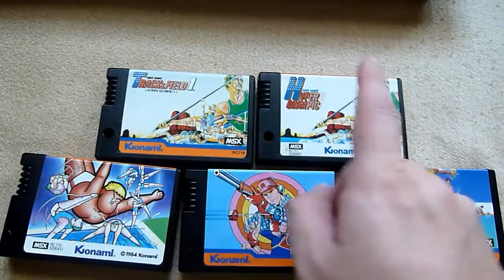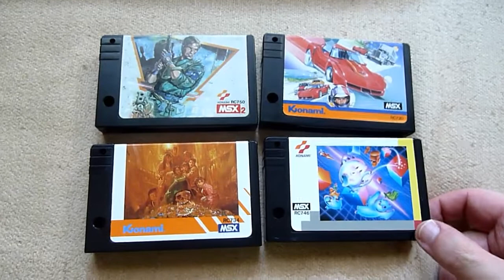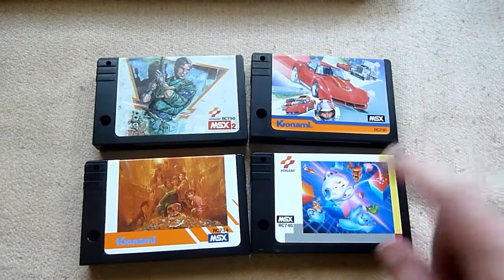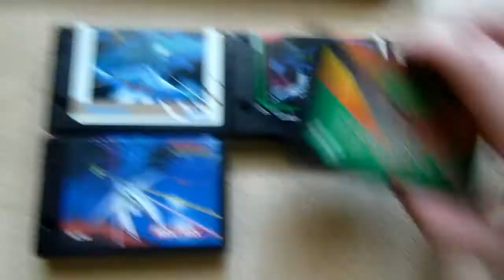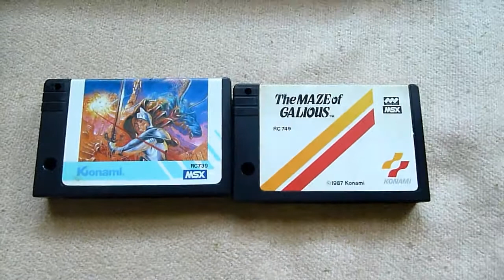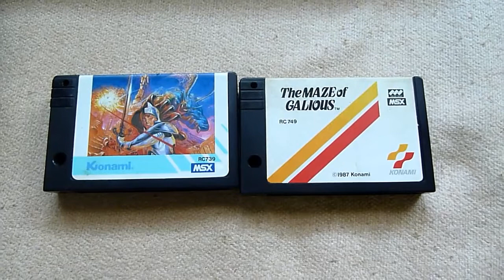Meine MSX Kollektion Teil 2 {GERMAN}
Der zweite Teil meiner MSX Kollektion

RC 737: Yie Ar Kung-fu 2 & RC 725: Yie Ar Kung-fu

RC 742: Nemesis & RC 740: Twinbee

RC 744: Vampire Killer & RC 735: The Game Master

RC 745: King Kong 2 & RC 747: Hinotori

RC 747: Hinotori & RC 735: The Game Master
RC 747: Hinotori & RC 745: King Kong 2
RC 747: Hinotori & RC 746: Q-Bert

RC 748: Ganbare Goemon & RC 735: The Game Master
RC 748: Ganbare Goemon & RC 746: Q-Bert

RC 749: The Maze of Galious & RC 739: Knightmare
RC 749: The Maze of Galious & RC 746: Q-Bert

RC 751: Nemesis 2 & RC 735: The Game Master
RC 751: Nemesis 2 & RC 743: Penguin Adventure
RC 751: Nemesis 2 & RC 746: Q-Bert
RC 751: Nemesis 2 & RC 749: The Maze of Galious

RC 752: F1 Spirit & RC 735: The Game Master
RC 752: F1 Spirit & RC 745: King Kong 2
RC 752: F1 Spirit & RC 746: Q-Bert

RC 753: Usas & RC 749: The Maze of Galious
RC 753: Usas & RC 750: Metal Gear
RC 753: Usas & RC 751: Nemesis 2
RC 753: Usas & RC 752: F1 Spirit

RC 758: Salamander & RC 751: Nemesis 2